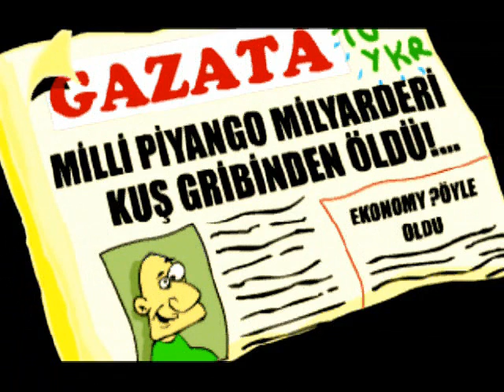animation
FİLİ FİLİ